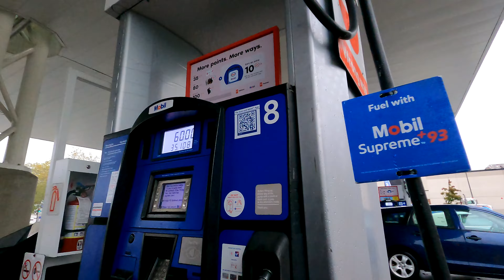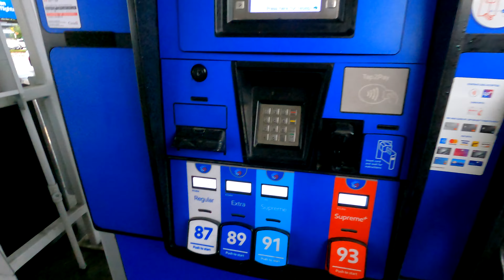嘻哈倆仔爺游車河